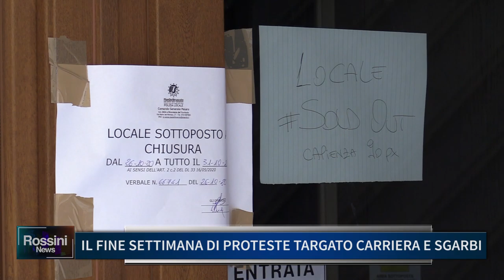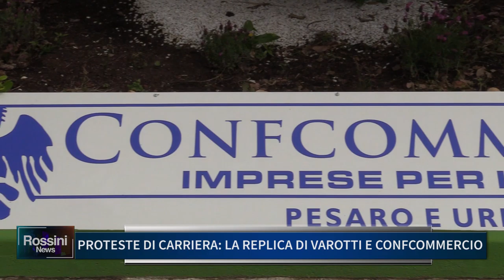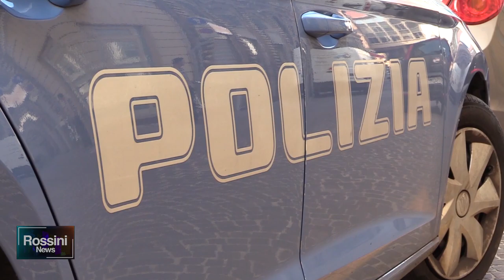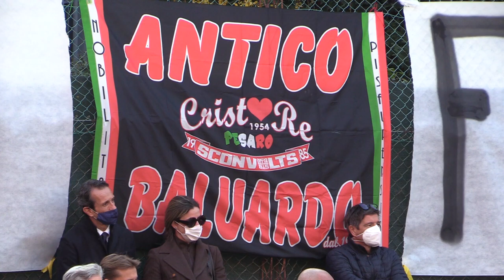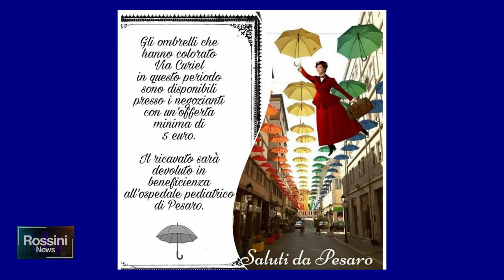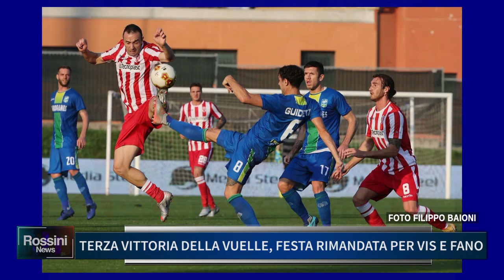Rossini News 9 novembre 2020